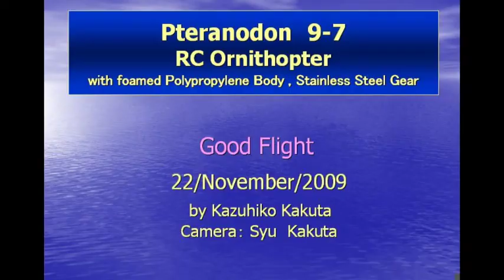Pteranodon 9-7 Good Flight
Flight of RC Ornithopter Pteranodon 9-7 with New Wings.
Control method: webbed  feet(Elevon), hind limbs(aileron rudder). Tail assembly is same as that of Buteo F4 and Falcon F5 , Kestrel F6.